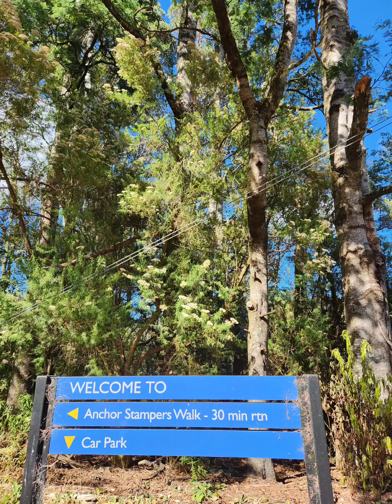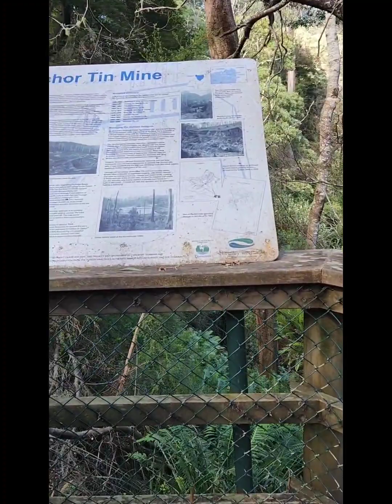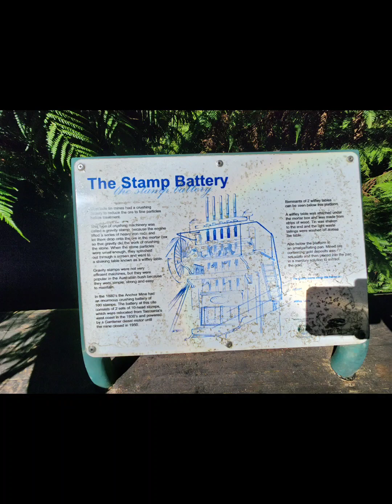Anchor Stamper walk Tasmania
Anchor Road, Lottah